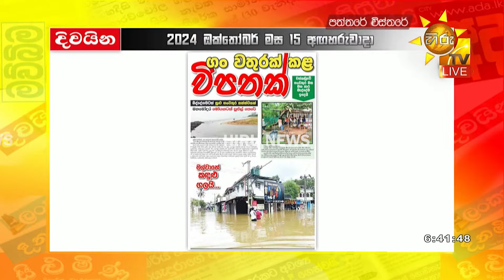ගං වතුරක් කළ විපතක් - සහන සලසන්න යුද හමුදාව අමතර භටපිරිස් යොදවයි - Hiru News